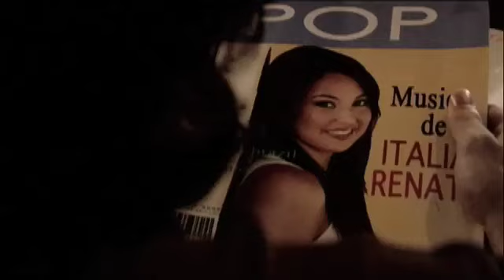ITALIA RENATA - "MALA PRAXIS" - Music Video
Italia Renata - "Mala Praxis"  directed by Brian Smith for Michel Music

Producer - Yolanda Romersa
DP - Carlos Rodriguez
Editor - Chris Pavlica
Prod. Designer - Manuela Schmidt
Assistant Director - Jared Raun
Wardrobe Stylist - Fabiana Pigni
Makeup - Krystle Seiden
Colorist - Bryan Collins
Prod Co - La Paloma Prods.